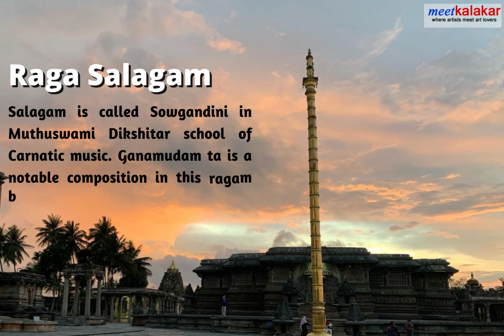37th melakarta | Salagam ragam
To book programs or online training get in touch with us on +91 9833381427 or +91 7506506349 or . to know more about this.